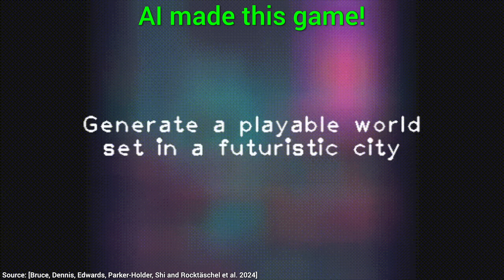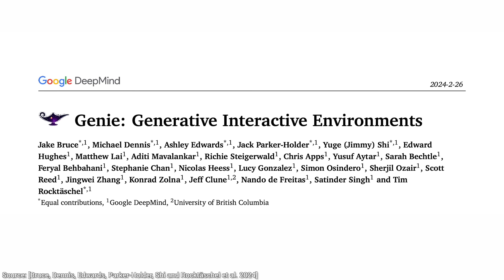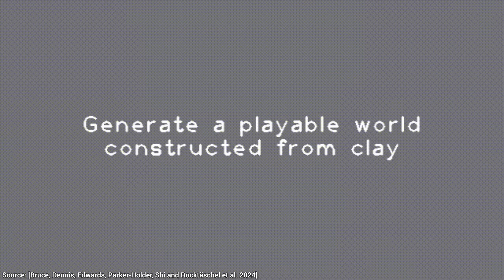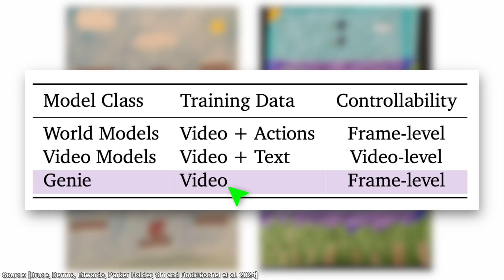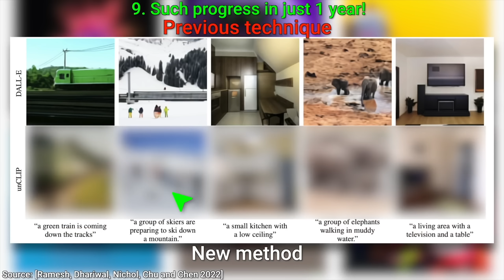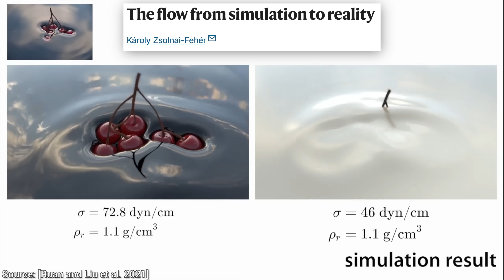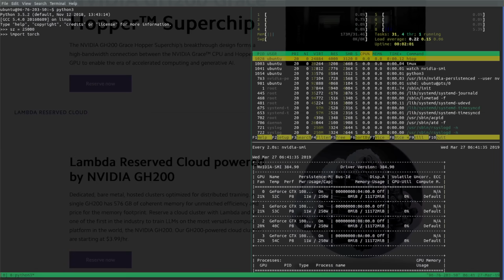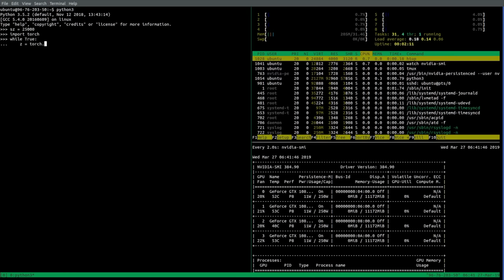DeepMind’s New AI Makes Games From Scratch!